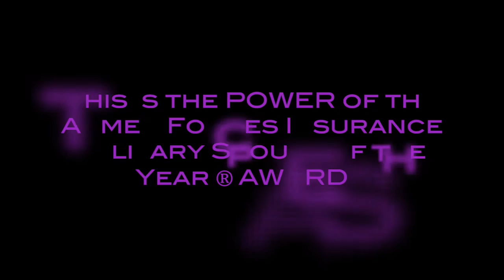Sponsors - 2016 Armed Forces Insurance Military Spouse of the Year ®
It's time for the 2016 Military Spouse of the Year and we could not be more excited. See the Candidates and Voting Timeline Here!